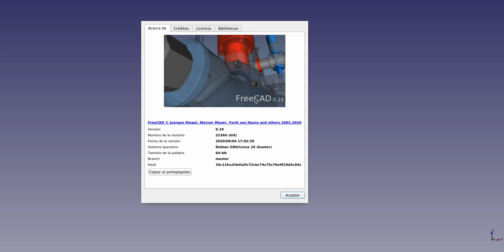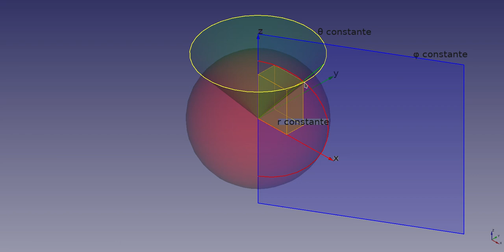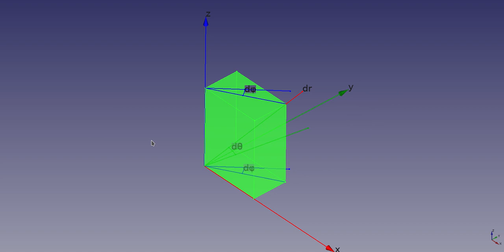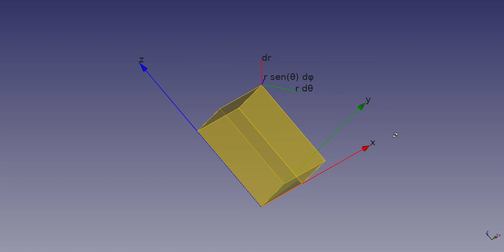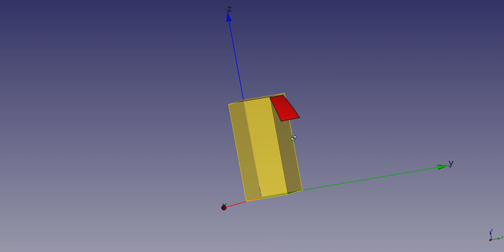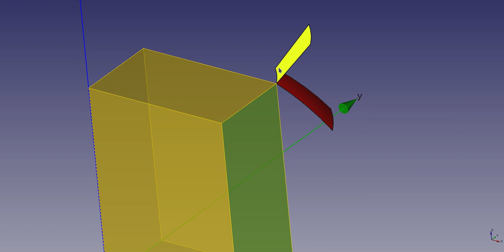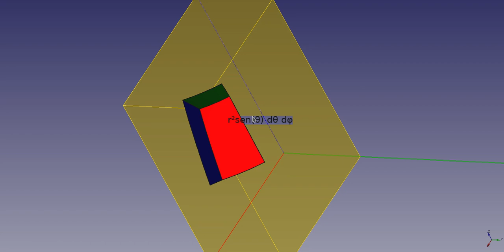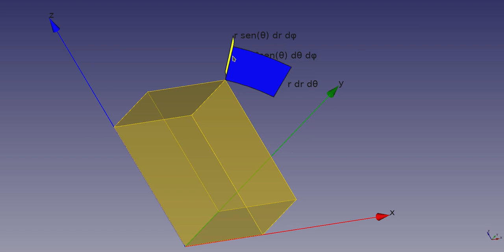Repaso sobre coordenadas esféricas (3/5)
Tercera parte del repaso sobre coordenadas esféricas